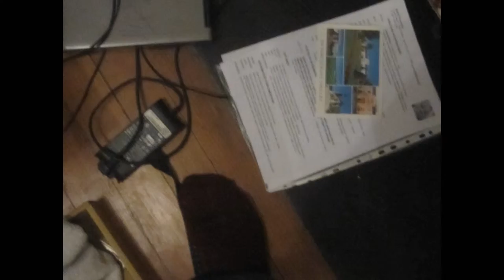long (and boring) version _ blacksfalls works on, in Seine et Marne, 2015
The vid was used while the 17/02/Space&Time blacksfalls's exhibition in Valbonne as a background in a small dvd reader.

Vid made by LuzAmiLizAngel. 2015
Blacksfalls (astrid_poortvliet) painting process while living in Chelles, and in Champs sur Marne,  France.